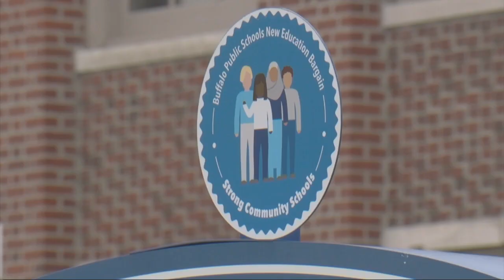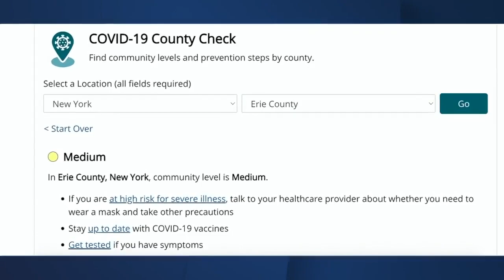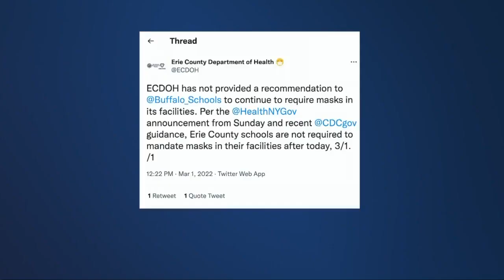Buffalo School students still need to wear masks